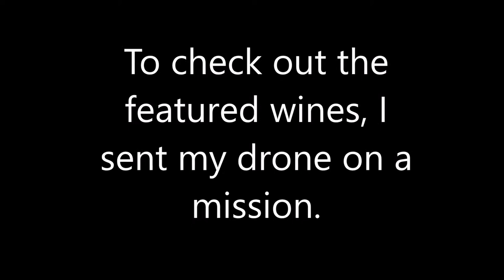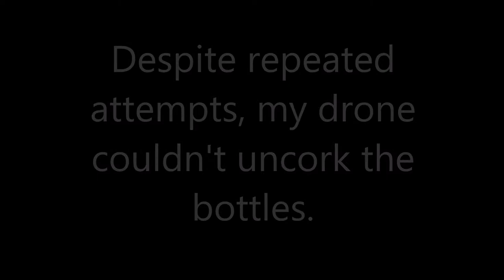Wine Flight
In search of Santa Barbara County wine, my drone takes flight. Getting ready for 2/9/16